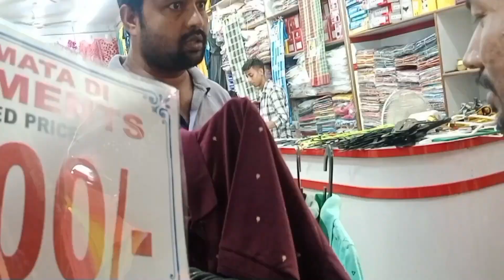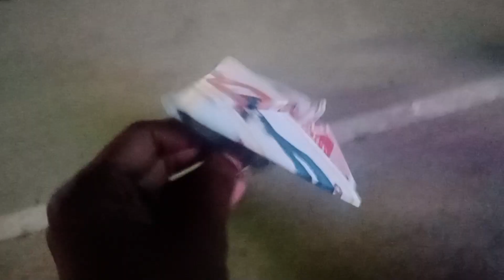G 20 Agortola # Ujjayanta Palace daily gold #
G 20 Agortola
# Ujjayanta Palace

Argentina # Australia# Brazil# Canada# China# EuropeanUnion#France#Germany#India#Indonesia#Italy#Japan#Mexico#Saudi Arabia#South Korea#Turkey#United Kingdom#United States#South Africa